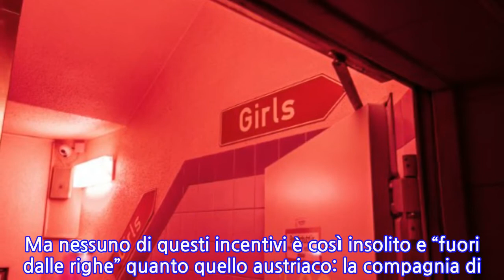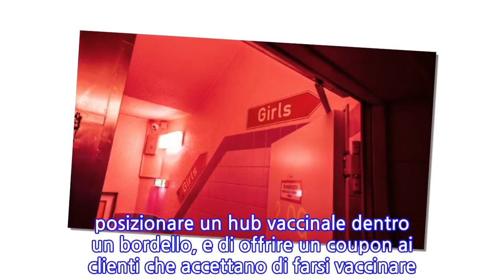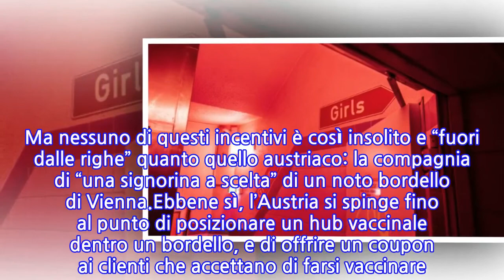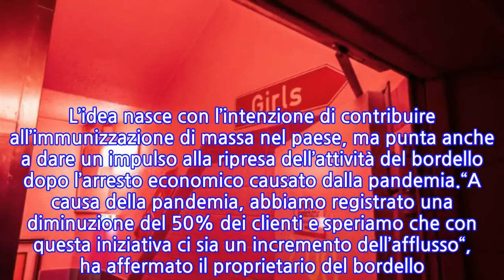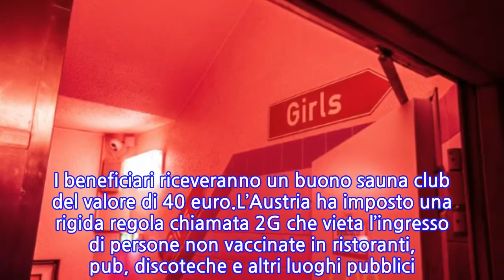Vaccino, 30 minuti con una "signorina a scelta" del bordello austriaco dopo la...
Il raggiungimento della tanto agognata immunità di gregge contro il Covid-19 è una sfida che molti paesi stanno prendendo molto sul serio, al punto da farsi promotori di campagne alquanto originali e “creative” per incentivare la popolazione a farsi vaccinare: marijuana gratis post vaccino a New York,  lotteria dei vaccini in Australia, bottiglia d’olio in regalo ad ogni vaccinato in Sicilia. Ma nessuno di questi incentivi è così insolito e “fuori dalle righe” quanto quello austriaco: la compagnia di “una signorina a scelta” di un noto bordello di Vienna.Ebbene sì, l’Austria si spinge fino al punto di posizionare un hub vaccinale dentro un bordello, e di offrire un coupon ai clienti che accettano di farsi vaccinare. Il proprietario del “Fun Palace“, questo il nome del bordello in questione, Christophe Lee Lekker, è convinto che si tratti di una scommessa rivoluzionaria, una sorta di “dichiarazione” di intenti da parte di un’industria spesso definita malsana e messa in discussione per lo sfruttamento sessuale in molte parti del mondo.L’offerta è di 30 minuti gratuiti in compagnia di una delle prostitute che vi lavorano, qualunque sia la scelta del cliente che prima deve rimboccarsi le maniche e fare il vaccino. L’idea nasce con l’intenzione di contribuire all’immunizzazione di massa nel paese, ma punta anche a dare un impulso alla ripresa dell’attività del bordello dopo l’arresto economico causato dalla pandemia.“A causa della pandemia, abbiamo registrato una diminuzione del 50% dei clienti e speriamo che con questa iniziativa ci sia un incremento dell’afflusso“, ha affermato il proprietario del bordello. Il progetto è iniziato il 1 novembre e si prevede di vaccinare i clienti per tutto il mese in corso, ogni lunedì tra le 16:00 e le 22:00. I beneficiari riceveranno un buono sauna club del valore di 40 euro.L’Austria ha imposto una rigida regola chiamata 2G che vieta l’ingresso di persone non vaccinate in ristoranti, pub, discoteche e altri luoghi pubblici. Sono state introdotte restrizioni per contrastare la lentezza della vaccinazione, poiché solo il 65 percento degli austriaci è stato completamente vaccinato.
INFORMATION
• Source: news